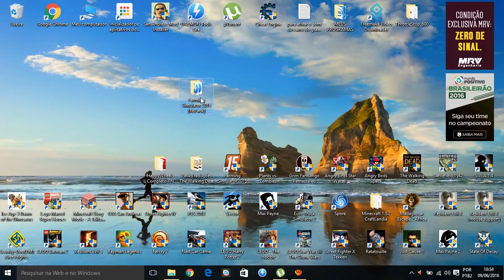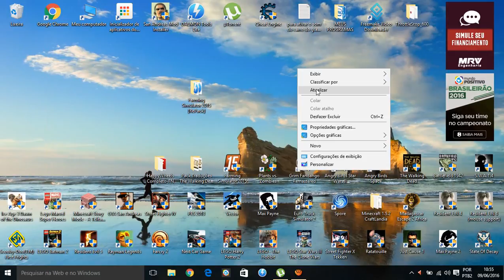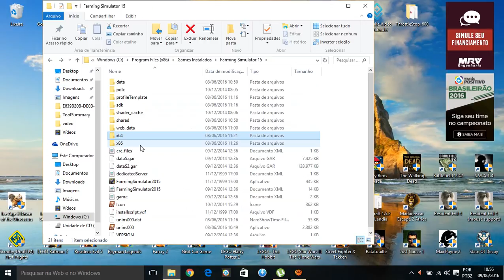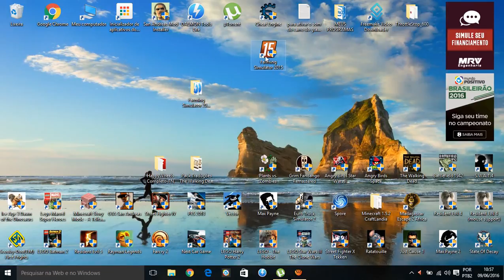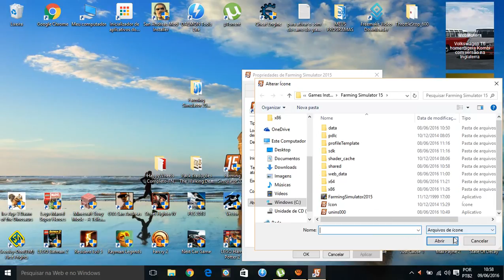Como Baixar e Instalar Farming Simulator 2015 Todas DLC’s todo em Portugues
SE GOSTARÃO DE UM LIKE E SE ENSCREVAM NO MEU CANAL VALEU E ATE A PROXIMA